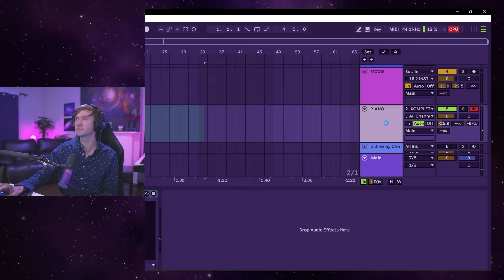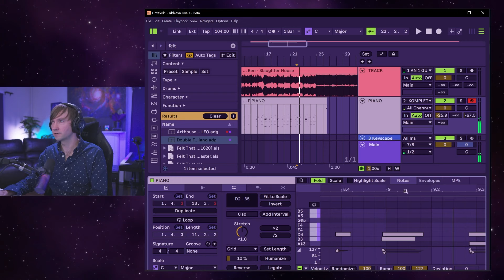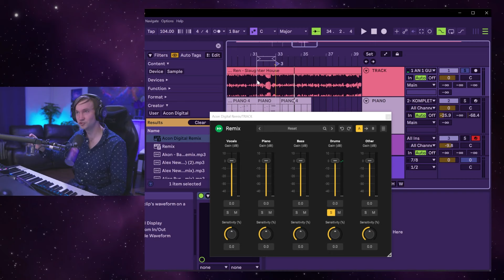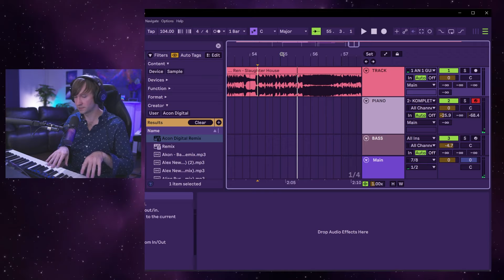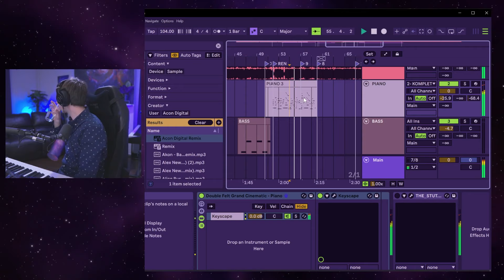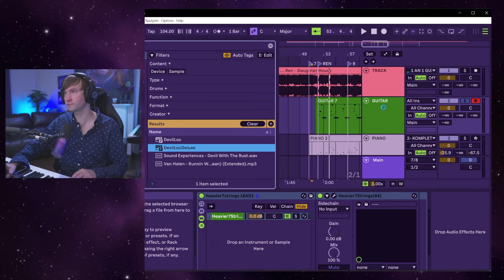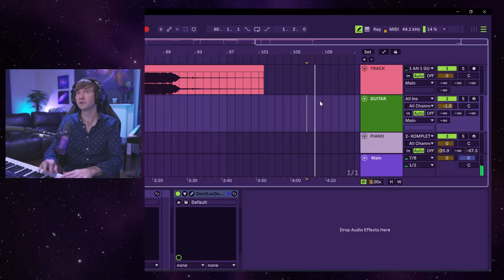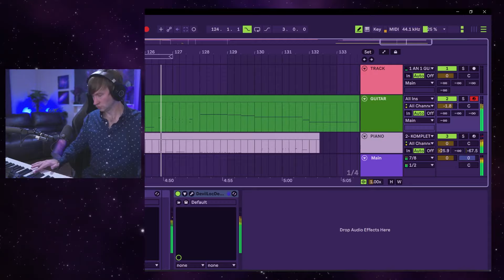Piano Teacher Reacts to Ren Slaughterhouse - Music Production Breakdown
Wanna get paid to play piano? Join the free group to start learning how!

I have other videos that discuss an intro to Zoom settings for music, how to set OBS as a camera source in Zoom, Skype, Discord etc, and how to set up your guitar videos / teaching setup to have multiple angles within OBS to get a clear fretboard view.

I also dive deep into Live Looping with Ableton, as well as different skills that build you up to this including general Ableton and instrument playing tutorials.

Cheers!